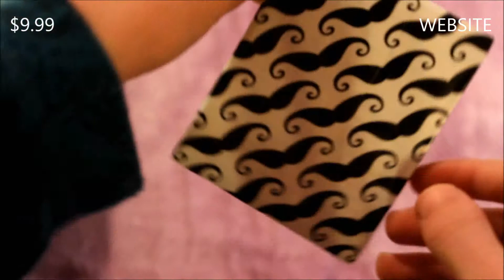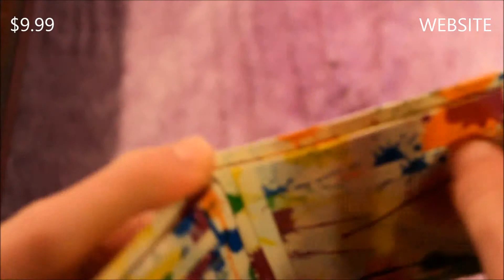Duct Tape Wallets for Sale by TheKangarooguru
Thank you for viewing this video and have a great day!